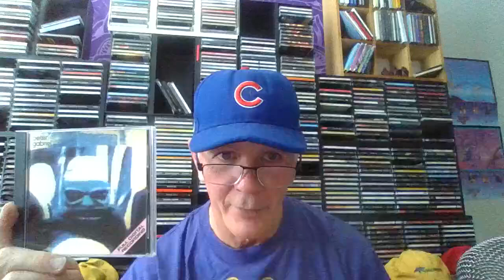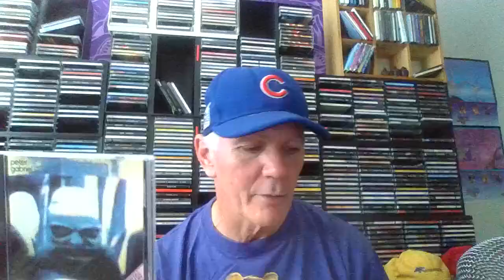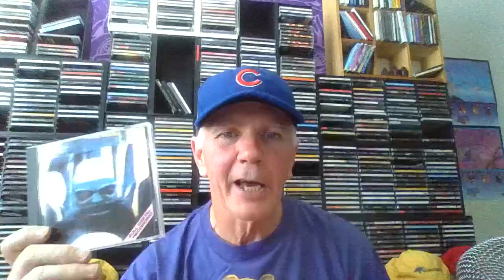My Top 31 Favourite Albums That Introduced Me To These Bands Episode 19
This is a series of videos for the month of July of albums that Introduced me to these bands and artists.